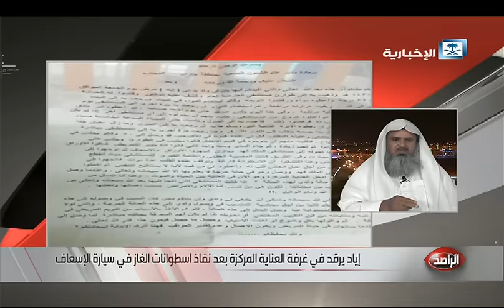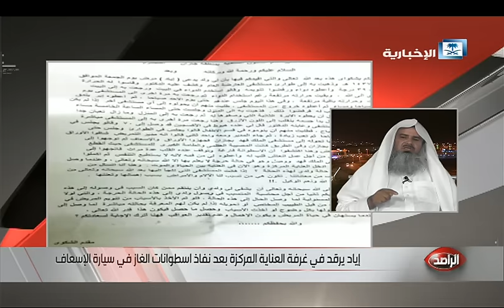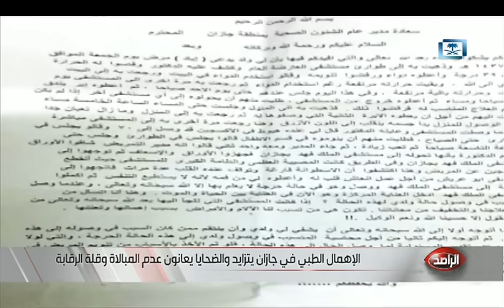حالة الطفل "إياد" تزداد سوءا.. وصحة جازان تتفرج